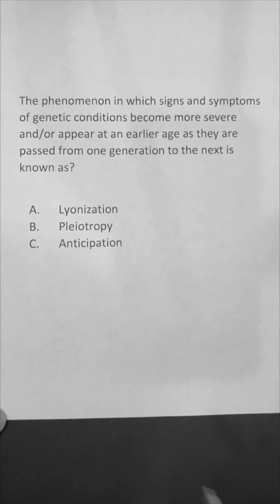USMLE GENETICS Less than 1 minute